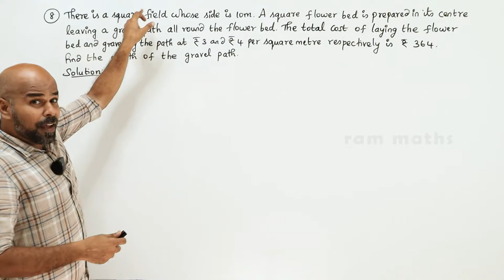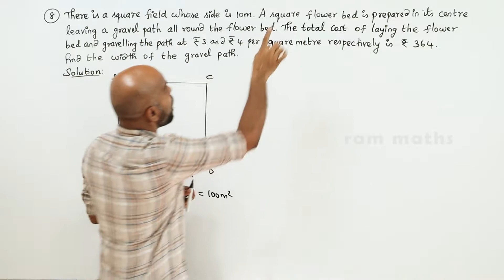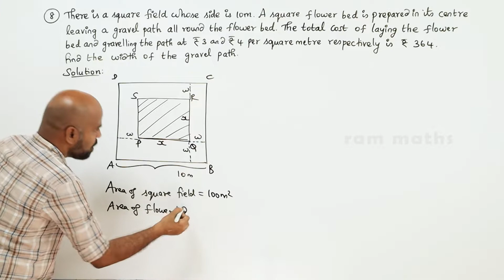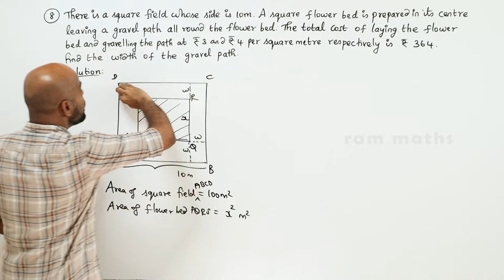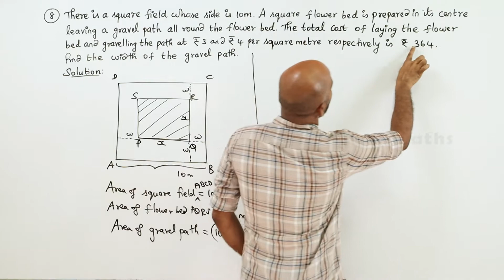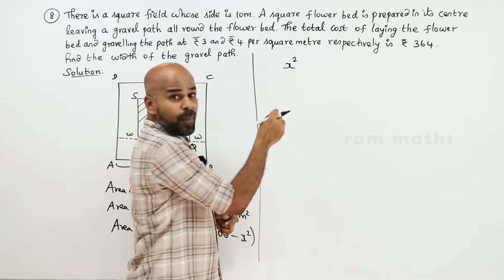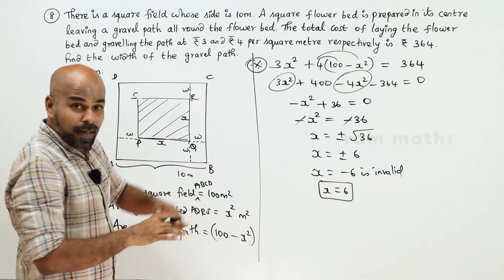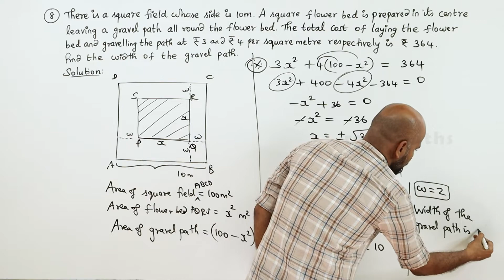10th | EX. 3.12 | Q.No.8 | ALGEBRA | CHAPTER 3 | STATE BOARD | RAM MATHS